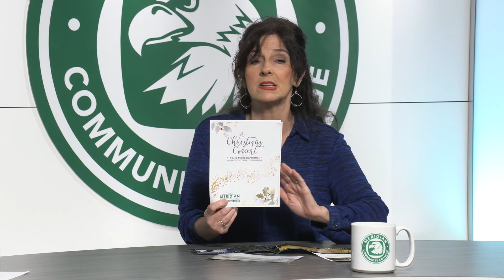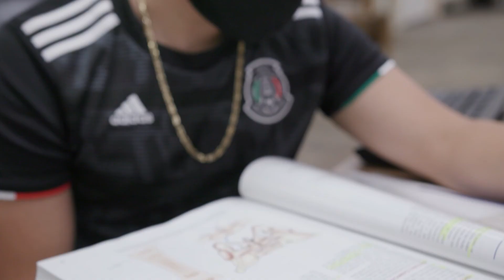MCC Today: November 18, 2021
On today's show Program Administrator Elizabeth Borders, Dual Education Coordinator Aisha Robertson and Director of Arts and Letters Susie Johnson.